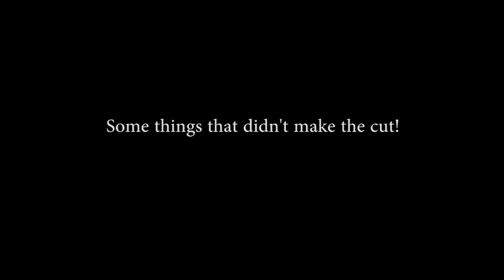The Black Dahlia Murder - Trevor Strnad interviewed by Gross Magazine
Jeremy Moore of Gross Magazine interviews Trevor Strnad of The Black Dahlia Murder at the LC Pavillion durring the Metalocolypse Tour.

Video Shot by: Zombie Tapdance
Video Editing done by: absolute neXus